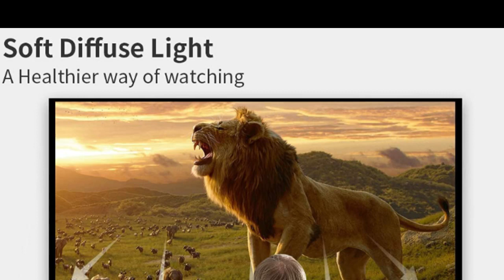Native 1080P WiFi Bluetooth Projector 4K Supported, 125000LM Outdoor Movie Projector, Digital Zoom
Native 1080P WiFi Bluetooth Projector 4K Supported, 125000LM Outdoor Movie Projector, Digital Zoom & Keystone, Smart LCD Home Theater Projector Built in Apps/HDMI/USB for Phone Laptop DVD TV Stick PS5.

👇 Product Links👇
🔶 Native 1080P WiFi Bluetooth Projector 4K Supported
The Outdoor projector with vivid and clear images, fantastic brightness, adjust distance to get 300" huge projection size to bringing you an excellent spectating experience like an IMAX.
Built-in Dual 15W HiFi Stereo speakers provides a great auditory sense environment or connect to various Bluetooth speakers/headphones for a better audio feast. It's time to exploring next level entertainment with your family and friends.